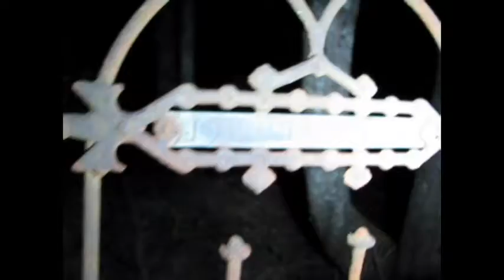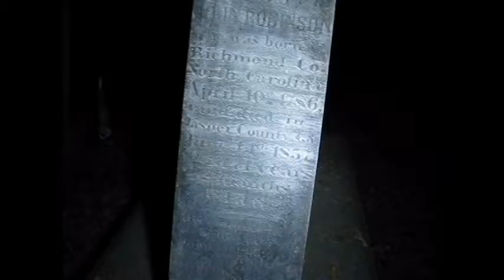Two Graveyards In The Middle Of Nowhere - 1800's!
Found these two graveyards from the early 1800's the other night and came back to film them. Pretty creepy old graveyards. Hope y'all enjoy the video!